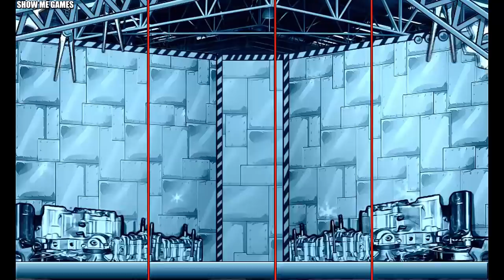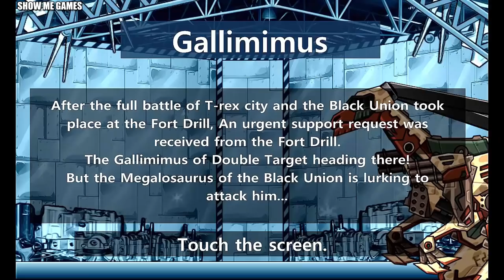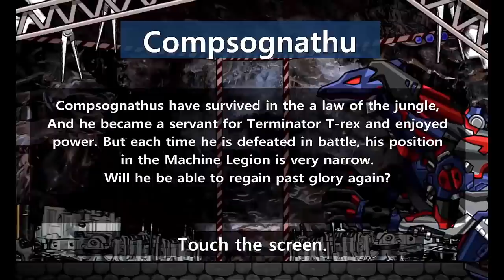Repair Dino Robot Corps - 15 Dinosaurs - Full Game Play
00:03 - Ceratosaurus
02:54 - Compsognathus
06:26 - Deep Plesio
09:53 - Megalosaurus
12:40 - Pachycephalosaurus
15:40 - Galimimus
18:45 - Spinosaurus
21:13 - Terminator T-Rex
23:44 - Stegoceras
27:06 - T-Rex Cops
29:25 - Triceratops
32:16 - Compsognathus
35:48 - Pachycephalosaurus
38:49 - Stegoceras
42:12 - Triceratops